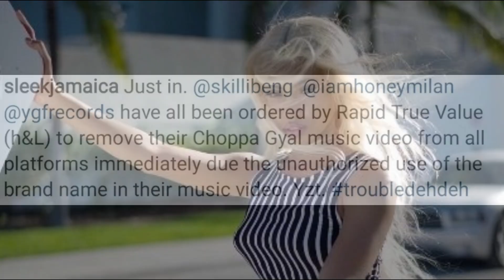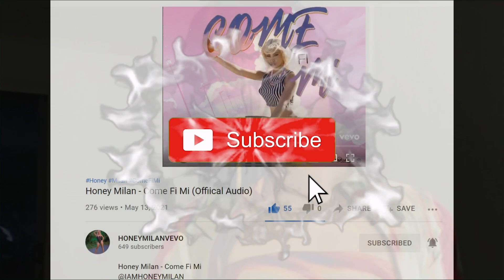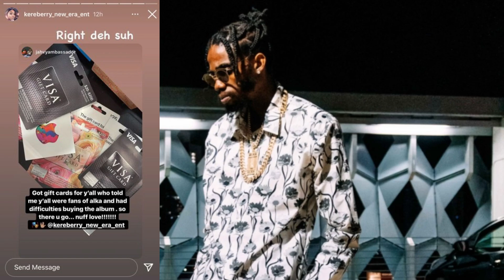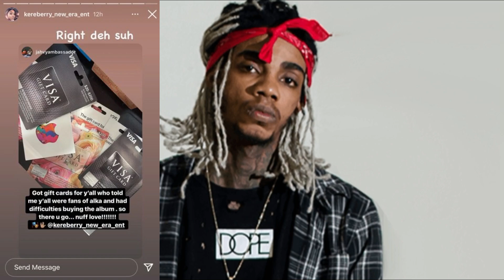Alkaline DId This For His Fans | Honey Milan Aligned To Skillibeng | In Trouble